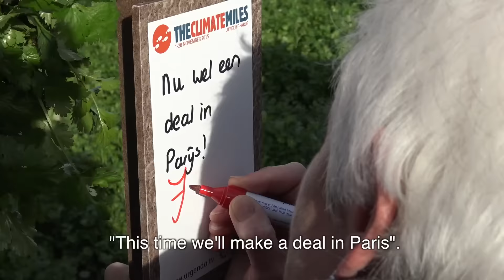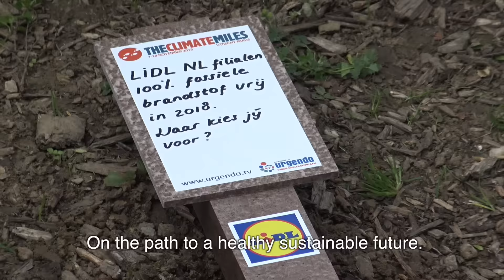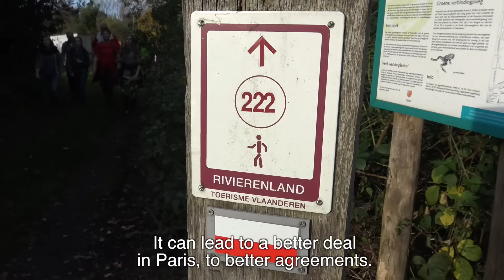The Climate Miles - Urgenda Travelling to COP21 by foot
By walking The Climate Miles, Urgenda is calling attention to the action needed to avert dangerous climate change and keep the planet safe for future generations.

From the 1st to the 28th of November, Urgenda director Marjan Minnesma will walk more than 500 km from Utrecht to Paris, where the UN Climate Change Conference (COP21) will be held. Every day she will be joined by a special guest, who will leave behind a new Milestone with a message.

Anyone is free to join us, whether for a day, a week, or the entire month. While we walk, we’ll meet interesting people, visit inspiring initiatives, and cover approximately 20 kilometers per day.

Together, we will show the world that the time to act is now!